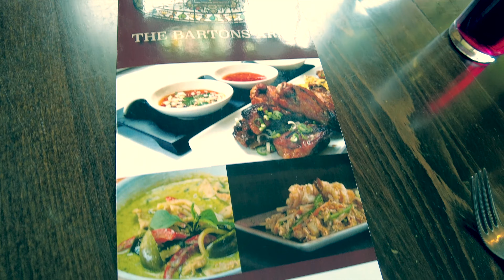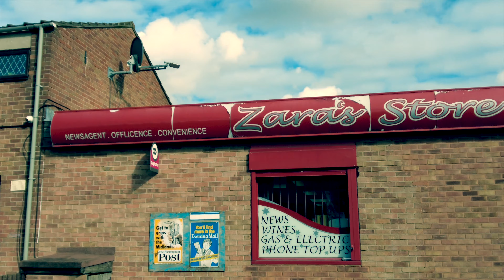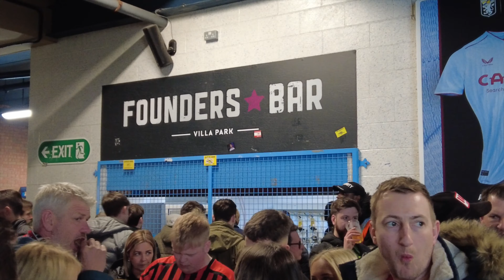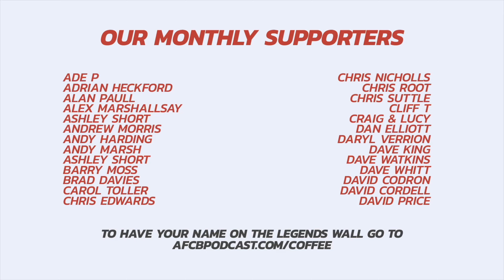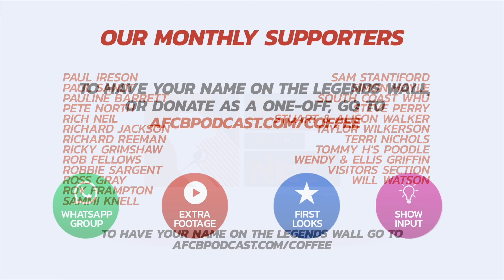VLOG: Aston Villa RUN RIOT As AFC Bournemouth Are SCHOOLED At Their "Playground" 🤕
After four consecutive wins against Aston Villa, some Cherries fans were licking their lips at the thought of a clash at Villa Park, however it was not so much of a playground for Gary O’Neil’s men on Saturday, because, in a round-about way, it was as far removed from a see-saw encounter as you’ll ever see.

As a result, Cherries slide down to 19th, and Bournemouth’s helter-skelter relegation run in continues with a more anxiety and anguish.